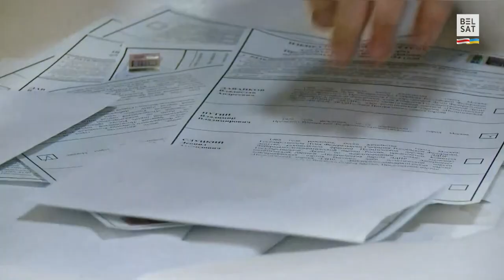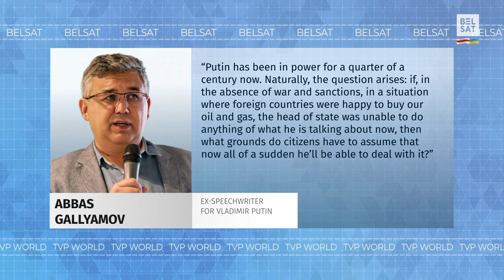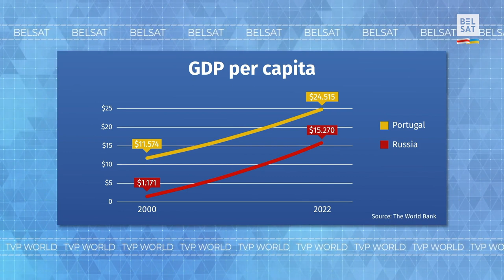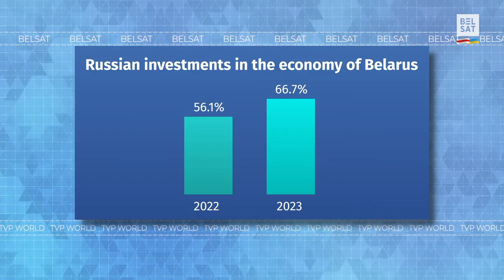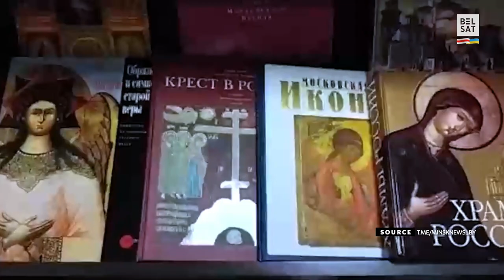😱Armenia kicks out Russian border guards / Eastern Europe Review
Armenia seeks greater independence from Russia, while the Kremlin sees a Western plot behind these desires. Details are in the latest edition of the EasternEuropeReview.

00:00 Announcement
01:17 Armenia kicks out Russian border guards
06:15 Putin promises Russians huge wages
10:53 The celebration of the day of the so-called UnionState of Belarus and Russia

Photo collage: Johanna Geron / Reuters / Forum; Mikhail Metzel/Kremlin Pool / Zuma Press / Forum